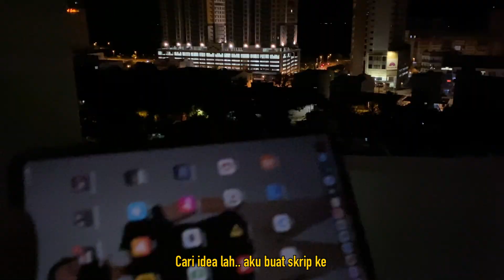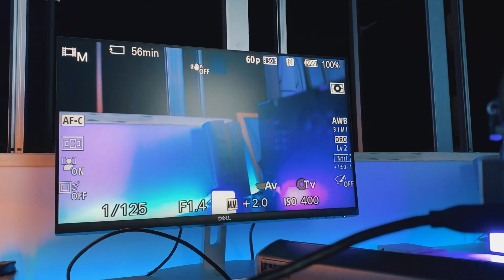Shoot Video Youtube Sampai 4 Pagi - Aku Bekerja Dengan Youtube | VLOG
Guys, Ini lah suasana rumah baru aku. Duduk ramai-ramai. Best ke? Tengok sampai Habis
Btw, @WananimationOfficial takleh datang lagi.. sorry fan-fan wan animation.. Tunggu wan settel vaksin dulu.. Nanti dia datang..

Amir pakai Apa? Beli mana? Nah click je untuk beli barang-barang yang aku guna. You can buy using these link for a better price.

CAMERA       : iPhone 11 / Sony A6000
EDITING        : LumaFusion (iPad)

Barang Makeover Studio/Bilik , aku dah pilih yang trusted dan murah, klik link kat bawah ni kalau nak beli:

BARANG DARI IKEA YANG AKU GUNA

GADGET-GADGET MENARIK YANG AKU GUNA :-